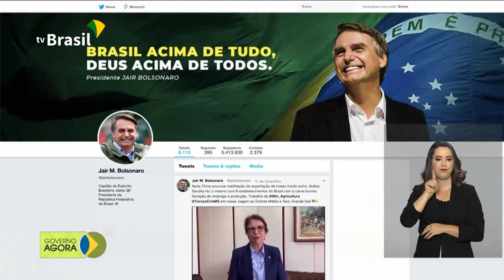Vice-presidente fala sobre oportunidades de negócios para empresários da Bahia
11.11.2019 - Vice-presidente, Hamilton Mourão, fala a empresários da Bahia sobre oportunidades de negócios. sobre a construção de um ambiente de negócios favorável no país.  Mais de 4 mil habitações populares foram entregues hoje (11) na Paraíba. Exames feitos em amostras de pescado do litoral nordestino, atingido pelo vazamento de óleo, mostram que o produto está próprio para o consumo humano. Arábia Saudita habilitou oito novos frigoríficos brasileiros para exportação de carne bovina.